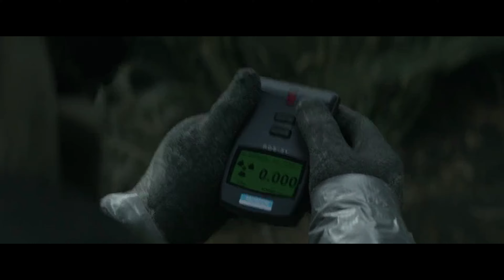Nuclear Zone | Godzilla (2014) Movie Clip 8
Godzilla Godzilla 2014 Movie